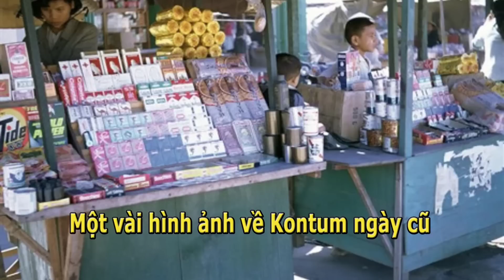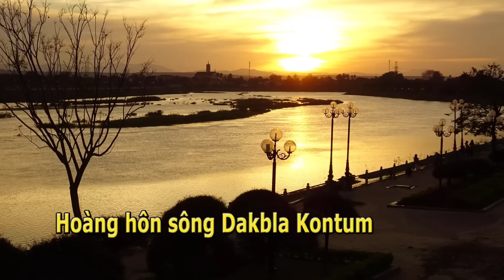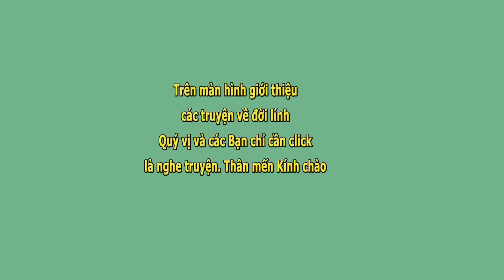Mặt Trận Tân Cảnh Kontum Phần 2- Đại Tá Trịnh Tiếu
0:00 Thiếu tướng Toàn và quân đoàn II
7:27 Tướng Hoàng Minh Thảo bị thảm bại
17:02 Vinh nhục ngành tình báo
22:45 Anh hùng và Mỹ nhân!!
26:31 Kontum kiêu hùng

 Mặt Trận Tân Cảnh Kontum 1972 Phần 2- Đại Tá Trịnh Tiếu- Nhật Hạ đọc.